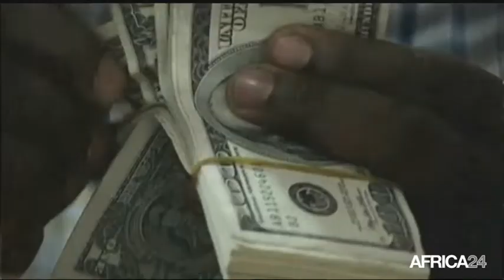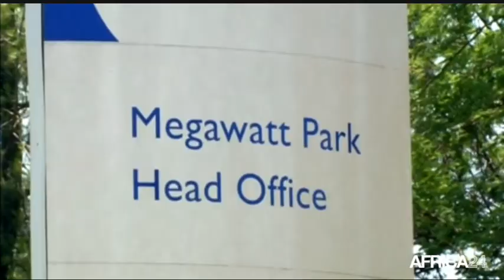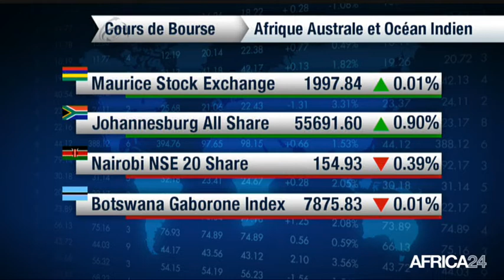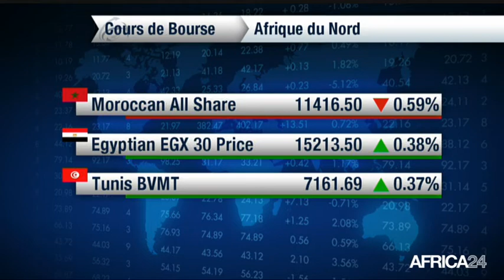Le Journal de l'économie du jeudi 21 février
BURKINA FASO, développement agricole. CÔTE D'IVOIRE, commercialisation du cajou.